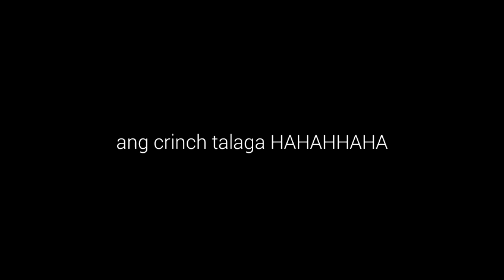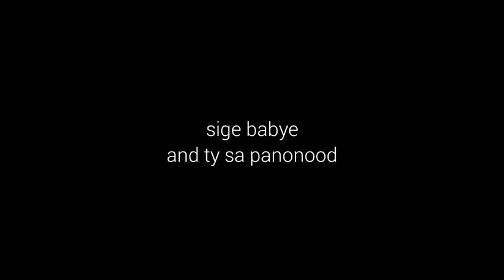V O I C E R E V E A L